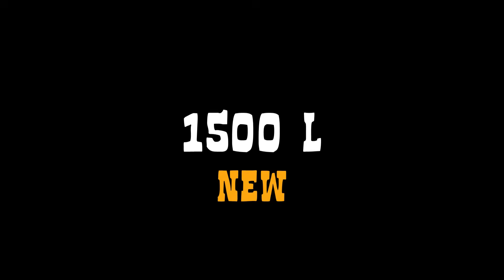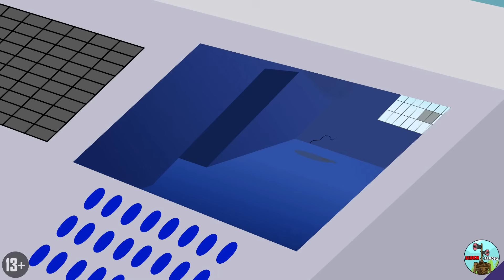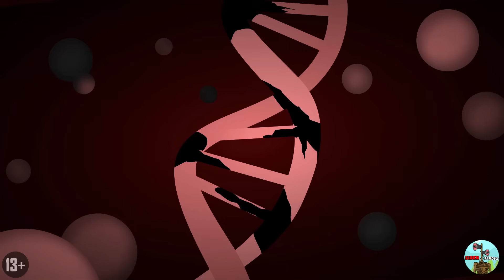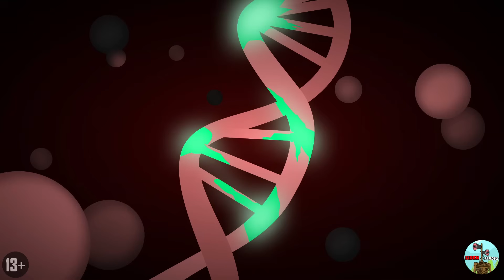TOP 10 BEST ANIMATIONS OF MUSCLE MONSTERS BATTLES GARTEN OF BANBAN RAINBOW FRIENDS Cartoon Animation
TOP 10 BEST ANIMATIONS OF MUSCLE MONSTERS BATTLES! GARTEN OF BANBAN RAINBOW FRIENDS CHOO CHOO CHARLES & THOMAS THE TRAIN CARTOON CAT CARTOON DOG Cartoon Animation